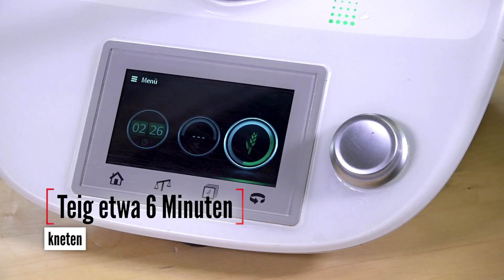Haselnusspesto-Zopf 🌿 / krone.at einfach gut!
Für viele ist es das köstlichste aller mediterranen Kräuter. Ein Basilikumstrauch fehlt auf keinem italienischen Balkon. Vermahlen zu Pesto, intensiviert sich das unvergleichliche Aroma noch zusätzlich. Man kann aus dem aufgegangenen Germteig statt eines Zopfes auch eine andere Form herstellen, etwa einen Kranz oder eine Blume.

ZUTATEN FÜR 1 ZOPF:
Für den Germteig:
200 g Dinkelmehl
200 g Weizenmehl, glatt
21 g Germ
1 Tl Salz
250ml lauwarmes Wasser
1 El Olivenöl

Für das Haselnuss-Pesto:
2 Knoblauchzehen, geschält
50 g Haselnüsse
15 g Basilikumblätter, frisch
15 g Petersilienblätter, frisch
120 g Olivenöl
30 g Pecorino, in sehr feine Scheiben geschnitten
Zubereitung:

Für den Teig zunächst beide Mehlsorten, das Salz und die Germ in eine Rührschüssel geben und alles vermischen. Das lauwarme Wasser und das Olivenöl dazugießen und mit dem Knethaken des Mixers etwa 6Minuten zu einem geschmeidigen Teig kneten.
Abdecken, an einem warmen Ort ca. 1 Stunde gehen lassen, bis sich das Volumen verdoppelt hat.
Für das Haselnuss-Pesto Knoblauch und Haselnüsse grob hacken, in einer Pfanne mit Olivenöl bei geringer Hitze leicht anrösten, dann auskühlen lassen.
Petersilien- und Basilikumblätter samt Pecorino in einen Cutter geben. Zum Schluss die Haselnüsse und den Knoblauch unterrühren, kurz mitcuttern. (Das funktioniert auch mit einem Stabmixer.)
Den aufgegangenen Teig durchkneten, dann auf einer bemehlten Arbeitsfläche mit dem Nudelwalker zu einem 25 x 35 cm großen Rechteck ausrollen.
Dünn mit dem Pesto bestreichen, dabei beim Rand 2 cm frei lassen. Von der langen Seite aufrollen.
Mit einem scharfen Messer der Länge nach aufschneiden und die Stränge ineinander verdrehen. Den Zopf auf ein Backtrennpapier legen und nochmals ca. 40 Minuten abgedeckt gehen lassen.
In der Zwischenzeit den Backofen auf 170° C vorheizen. Pesto-Zopf auf der unteren Schiene etwa 35 bis 40 Minuten backen. Dann aufschneiden und mit dem restlichen Haselnuss-Pesto servieren.